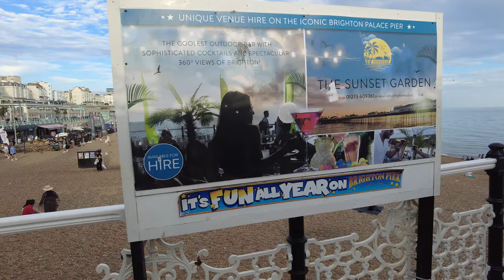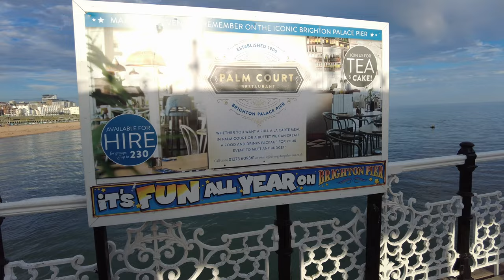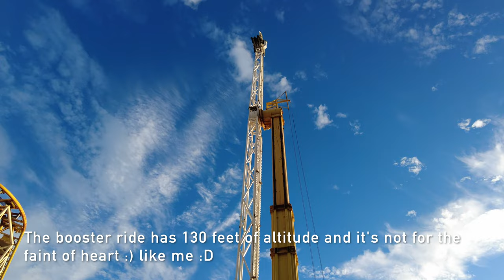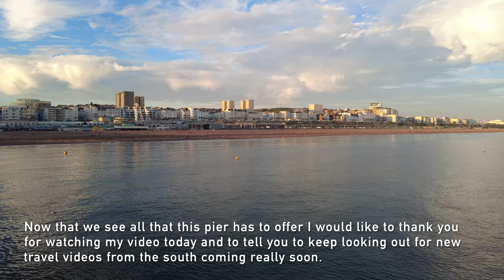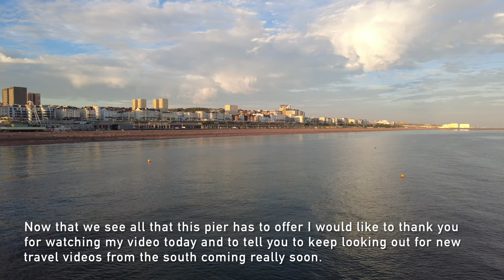Brighton Palace Pier Full Tour | 4K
Take a walk along one of the biggest attractions of Brighton and the South-East. See what there is to do and watch the sunset from the beautiful Brighton Pier.

 - TRIP INFORMATION -
Date of Travel: 25 August 2022
Location: Brighton Pier, Brighton & Hove, Sussex, United Kingdom
Entry: Free